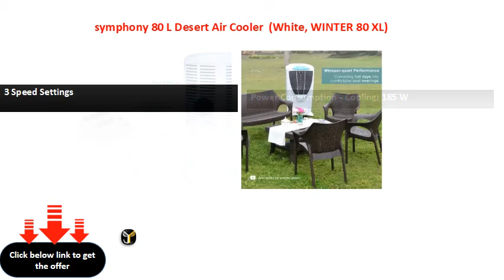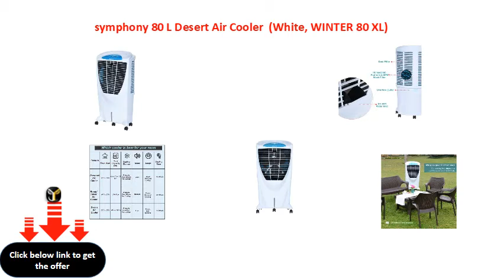symphony 80 L Desert Air Cooler White, WINTER 80 XL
Height: 80 cm
Tank Capacity: 80 L
Power Consumption - Cooling: 185 W
3 Speed Settings
BESbswy

BESbswy